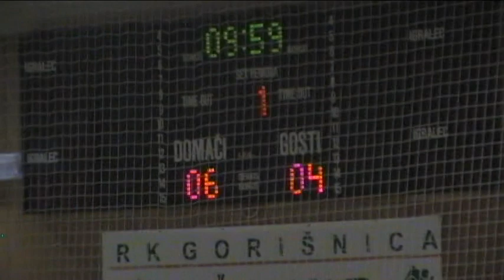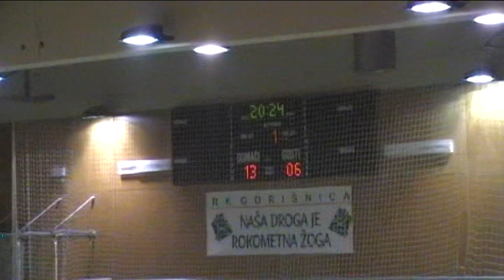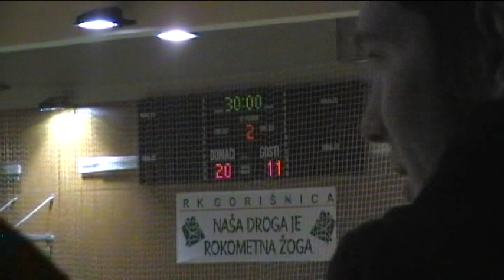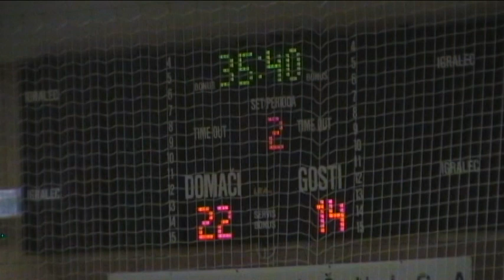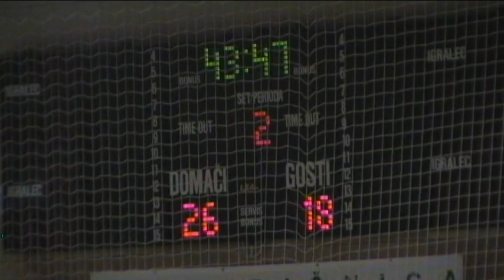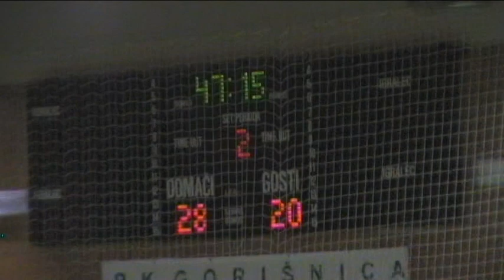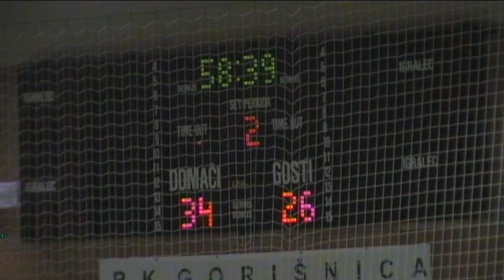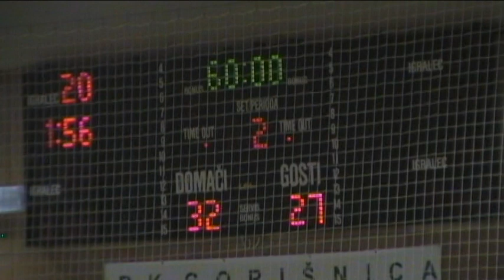09. KROG - 2012/2013: 1.B DRL - MOŠKI: RD MOŠKANJCI - GORIŠNICA : RK VELIKA NEDELJA CARRERA OPTYL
Video posnetek tekme 9. kroga 1.B DRL - MOŠKI med RD MOŠKANJCI - GORIŠNICA in RK VELIKA NEDELJA CARRERA OPTYL.